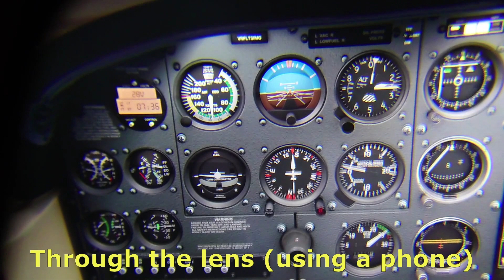VARJO AERO: The BEST VR moment EVER! | Microsoft Flight Simulator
I've NEVER had an experience like this in VR until now... Two weeks ago today, the VR flight simming industry changed forever! The future is very exciting indeed folks. Take care and happy flying.

”The new Varjo Aero headset turbocharges the high-quality graphics and authentic immersion of Microsoft Flight Simulator. Our community of passionate flyers just unlocked access to the
leading visual fidelity experience on the market. Varjo Aero and Microsoft Flight Simulator are a powerful combination for ambitious aviators everywhere.”

FULL SPECS:

Displays
Dual Mini LED LCD; 2880 x 2720 px per eye
Brightness: Calibrated to 150 NIT
Colors: Calibrated with coverage of 99% sRGB, 95% DCI-P3
Refresh rate: 90 Hz
Optics
Custom-made variable resolution aspheric lenses with 35 PPD peak fidelity
Edge-to-edge clarity; no reflections, no ghost rays
Field of View
Horizontal: 115°
Diagonal: 134° at 12 mm eye relief
Interpupillary Distance
Automatic IPD adjustment with motor
Supported IPD range: 57–73 mm
Audio
3.5 mm audio jack
In-ear headphones with mic in-box
Weight
487 g + headband 230 g (including counterweight)
Dimensions
Width 200 mm, height 170 mm, length 300 mm
Connectivity
Headset adapter and USB-C cable (5-metre) in-box
PC connections: DisplayPort and USB-A 3.0
Positional Tracking
SteamVRTM 2.0/1.0
Eye Tracking
200 Hz with sub-degree accuracy; 1-dot calibration for foveated rendering
Comfort & Wearability
3-point precision fit headband
Replaceable, easy-to-clean polyurethane face cushions
Active cooling

Varjo Introduces Varjo Aero Headset To Bring the Highest-Fidelity Virtual Reality For Professionals and Leading-Edge VR Users Alike

The new VR headset, together with Varjo’s recently announced Reality Cloud platform, marks the next step toward enabling a true-to-life metaverse for all

 Varjo™, the leader in professional-grade VR/XR hardware and software, today announced the launch of Varjo Aero, the company’s newest virtual reality device in its portfolio. The headset expands the company's reach beyond its traditional enterprise customer base to also advanced VR users like flight simulator enthusiasts. Varjo Aero offers industry-leading visual fidelity, featuring true-to-life, edge-to-edge clarity across 115 degrees field of view. The headset is available at an attainable price of $1,990 with no annual software subscription fee and lower PC hardware requirements.

“We’ve heard the demand from leading-edge VR users such as aviators, creators and racing simulation enthusiasts to bring our highest-fidelity devices to everyone, not just enterprises,” said Urho Konttori, founder and CTO of Varjo. “As a result, we are proud to bring to market Varjo Aero, the best VR headset that anyone can get. This device, together with our Reality Cloud platform, continues our mission to make a true-to-life metaverse accessible for all.”

With a resolution of 35 pixels per degree, Varjo Aero offers an industry-leading immersive experience to both professionals and high-end VR enthusiasts alike. Its advanced ergonomics and significantly reduced weight make it the lightest headset from Varjo to date. The headset features professional-grade mini LED displays, color tuning, contrast levels, and crystal clear aspheric variable resolution lenses. In addition, its built-in eye tracking powers not just interaction and analytics, but also foveated rendering that further reduces compute requirements and enables a crystal clear resolution. The lower PC hardware requirements of Varjo Aero enable more scalable deployments and various multi-user experiences, including flight and racing simulations, enterprise training scenarios, design and creative use-cases, as well as delivering immersive experiences in showrooms, museums and virtual arcades.

Varjo Aero also integrates with the company’s recently launched Varjo Reality Cloud service and will fully support virtual collaboration immediately with early access to the platform’s VR teleportation software. Additional functionality, such as content streaming from the cloud, will be supported in steps when Varjo Reality Cloud becomes generally available. With the delivery of a lower-barrier-to-entry headset option, Varjo Aero marks Varjo’s next step in making a photorealistic metaverse accessible for all.

The first customer shipments of Varjo Aero will begin by the end of 2021. The headset can be ordered starting now for $1,990 (USD and Euros)

 *** THANKYOU FOR WATCHING - PLENTY MORE AERO CONTENT INBOUND ***